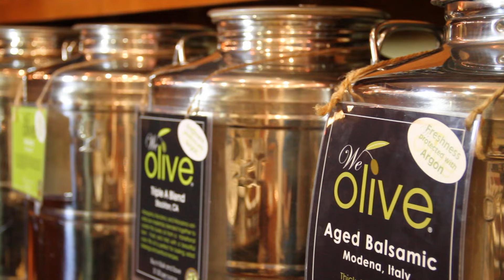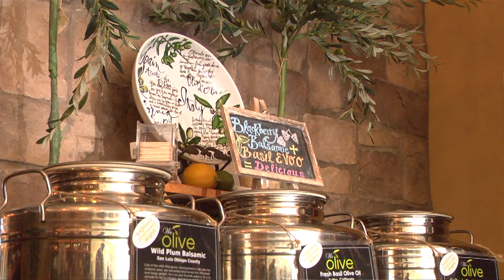Welcome to We Olive & Wine Bar | The Olive Oil Experience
Take a step into the delicious world of We Olive & Wine Bar. Learn about our unique educational culinary tasting experience that has inspired millions of people. We Olive & Wine Bar was born from our passion to provide friends, family, neighbors, and local businesses a unique culinary experience – One that features the finest, artisan extra virgin olive oil, wines, and delicious, simply-prepared healthful foods.

The We Olive & Wine Bar successfully integrates “The Olive Oil Experience”, a robust retail gourmet foods component, together with an educational, tasting-oriented wine bar.  Our stores have an authentic Old World eloquence to them that’s unprecedented in the industry – truly a one of a kind rustic, traditional lifestyle!

We Olive has been at the forefront of promoting California-produced olive oil for over a 15 years now. As strong advocates of California growers and producers, and the industry as a whole, We Olive is well-positioned to maintain and enhance its leadership role well into the future.

Here at We Olive, we feel it is our responsibility as the industry leader to be at the forefront of promoting this wonderful industry, and for a decade now, we have been doing just that! We have become well respected for our efforts in teaching consumers about the ever-blossoming artisan trend and the health benefits of our products. Beyond education, we have positioned ourselves as strong advocates of COOC (California Olive Oil Council) certified oils, which have some of the highest standards in the world for extra virgin olive oil.

for the freshest artisan-produced California extra virgin olive oil, balsamic vinegar, and gourmet foods. Support local artisans and take your cooking to the next level with We Olive products.